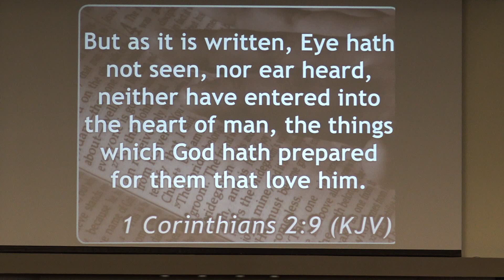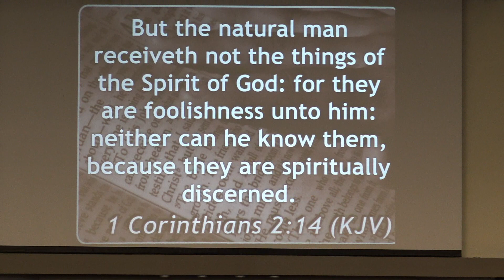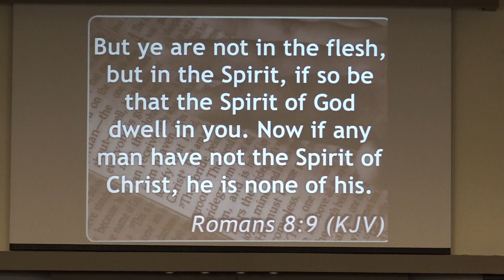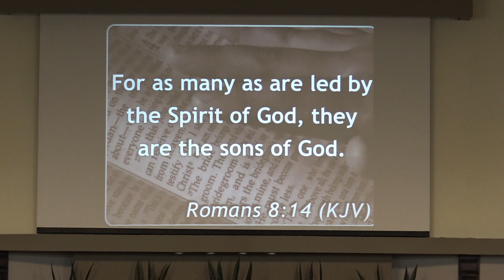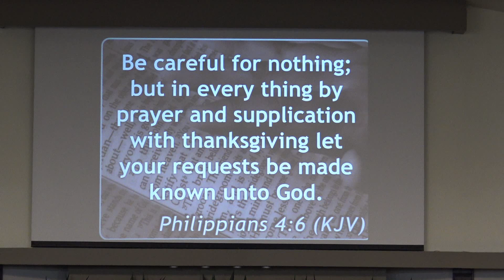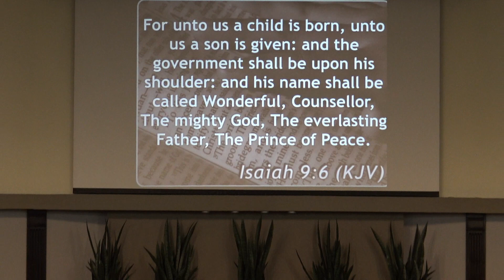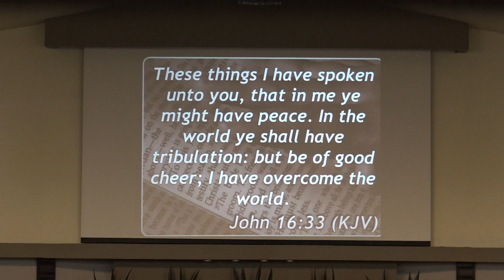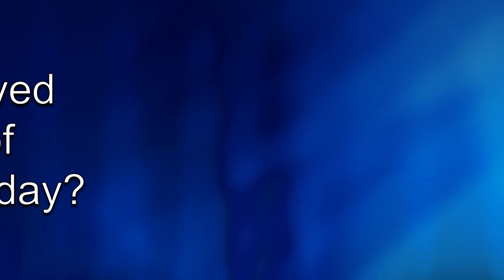KingdomGate Wed. Night Church - (Robert Rose & LaTricia Douglas) - 08/24/22